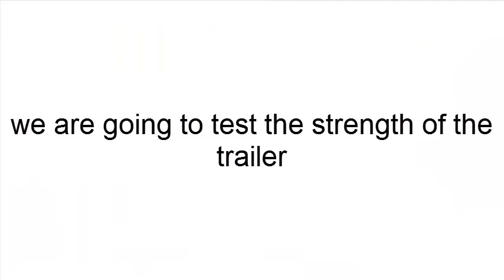LEGO techic pneumatic trailer + LEGO technic MB trac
Pneumatic trailer for tractors, i used a pneumatic piston for the tipping function.
This is a moc (My Own Creation), you can't buy it.